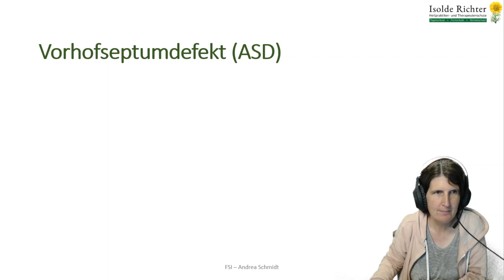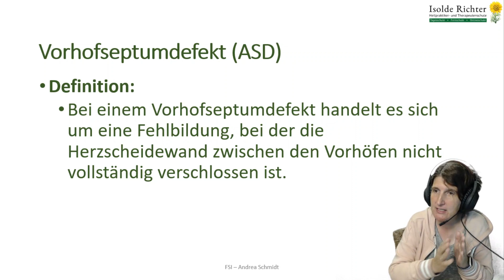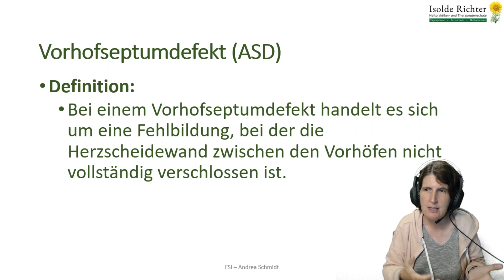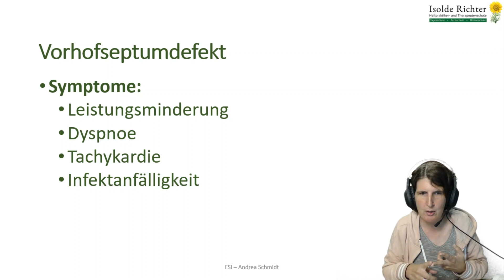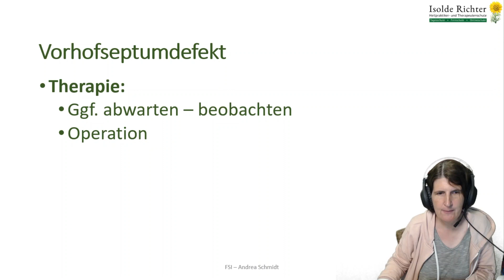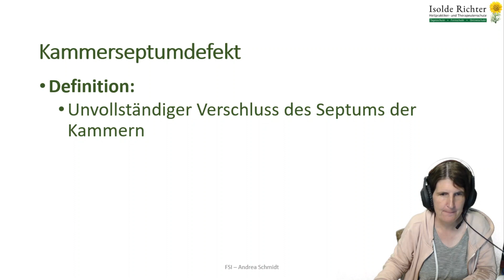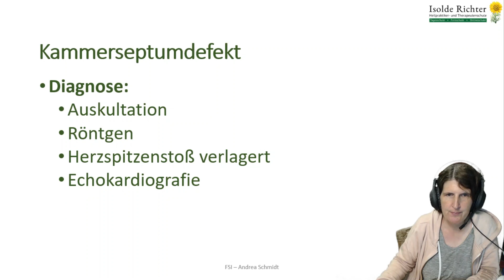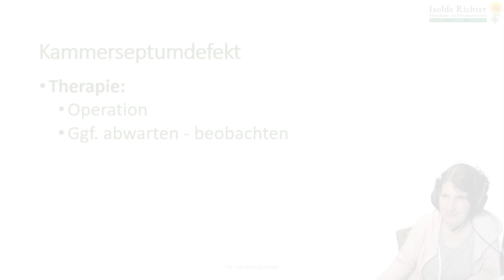Angeborene Herzfehler - Vorhofseptum- und Kammerseptumdefekt - Der rote Faden mit Andrea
Dozentin Andrea fasst in diesem Video alles Wichtige zum Thema Herzfehler, Vorhofseptumdefekt und Kammerseptumdefekt zusammen. So sind Sie nicht nur für das Thema Herz in der Heilpraktikerprüfung bestens gerüstet.

Willkommen im Videokanal der Heilpraktikerschule Isolde Richter!

Hier finden Sie Lehr- und Informations-Videos zu der Ausbildung von Heilpraktikern und vielen weiteren alternativen Heilberufen.